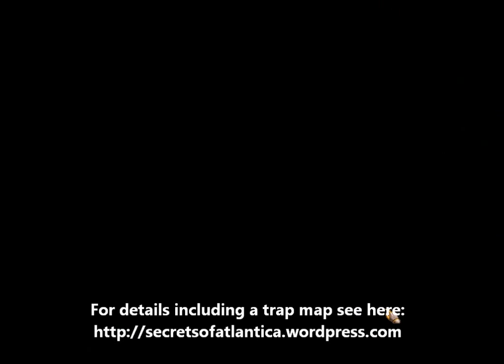Atlantica Online TBS mission: Alishan In Ruins, solo run in squad mode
This is a video of my first run with Fritz, a level 110 musician main, of this mission. It is unbelievably easy. Details